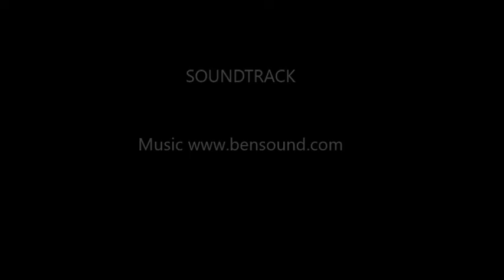Photography Real & Time-lapse Sunday Ground Squirrel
Watch now and discover his story.

My channel will run the gambit of everything that interest me. From Food to Technology to the wild Outdoors.

I will share my experience of new product purchases, whether they live up to expectations or not, and place of purchases for best deals.